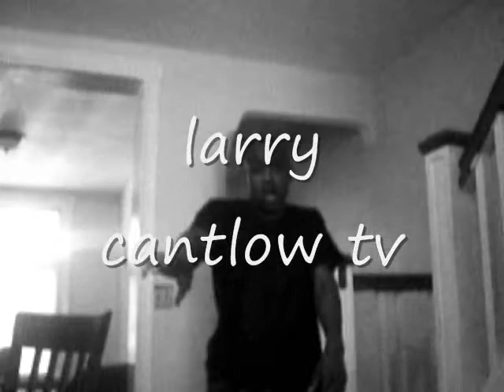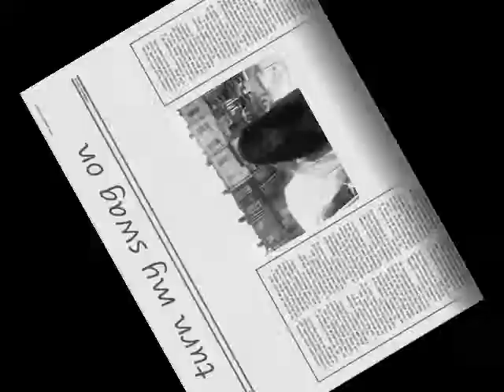turnt up-larry cantlow(official music video)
Baltimore artist larry cantlow